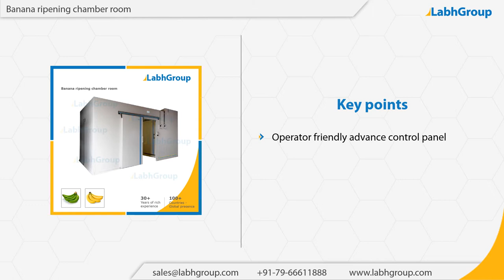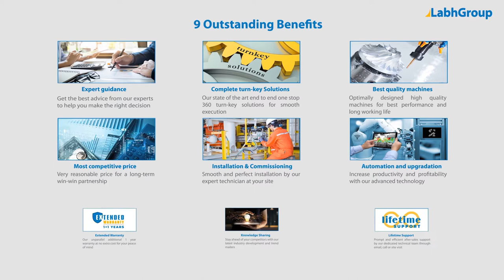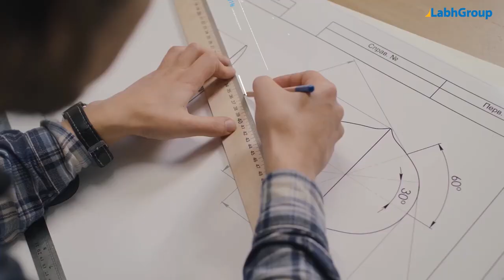Banana ripening chamber | Top banana ripening rooms manufacturer | Labh Group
Best quality Banana ripening chamber from Labh Group - A Global leader with 30+ years of experience and presence in 100+ countries worldwide and serving 10,000+ delighted customers throughout the world.

► Key points : Banana ripening chamber

• Capacity : Up to 25 tons per batch

► Salient features : Banana ripening chamber

► Why choose Labh Group for your Banana ripening chamber requirements

9 reasons why companies across the globe keep choosing Labh Group

You are invited to buy Banana ripening chamber from Labh Group